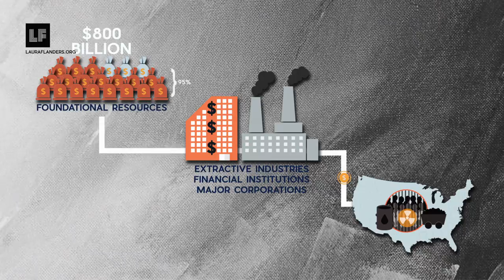Excerpt: Edgar Villanueva Discusses the Actual Net Value of Philanthropy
Edgar Villanueva has made a career out of radically rethinking the traditional philanthropic model. He joins us on the show to give his analysis of the dysfunctional colonial dynamics at play in philanthropy
and finance. Using the guidance of indigenous wisdom, he offers his prescription of how to restore balance and engage in collective healing.